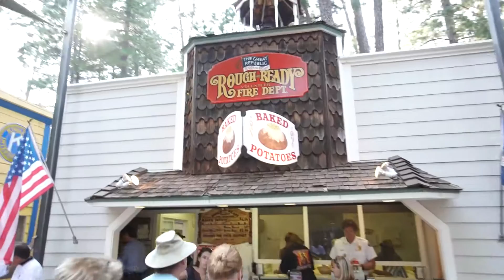2017 Fair Preview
Come to the Nevada County Fair, August 9-13 in Grass Valley, CA. Here is a preview!